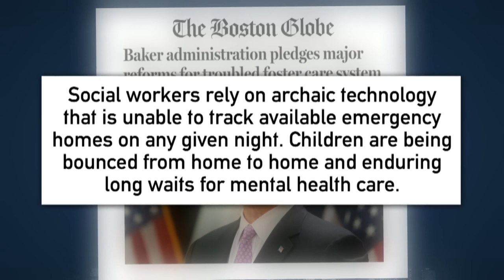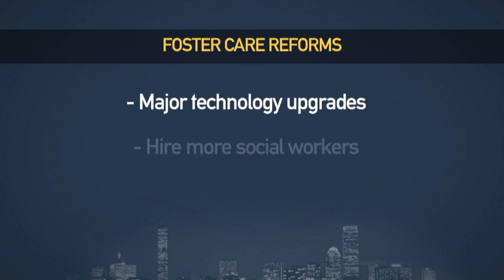Will Changes At DCF Turn Things Around For Children In Foster Care?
Governor Baker introduced a new set of reforms to the Department of Children and Families yesterday, including major technology upgrades to improve communication between foster parents and the department, hiring more social workers, and several new recruiters to bring on new foster families. The change follows several years of trouble at the department, including budget cuts, a drop in foster homes as families grew frustrated, and high-profile deaths of young people in state custody. To discuss, Jim Braude was joined by Secretary of Health & Human Services Marylou Sudders, and Peter MacKinnon, president of the local chapter of SEIU Local 509, which represents DCF’s social workers.